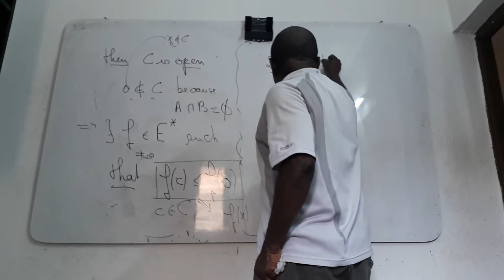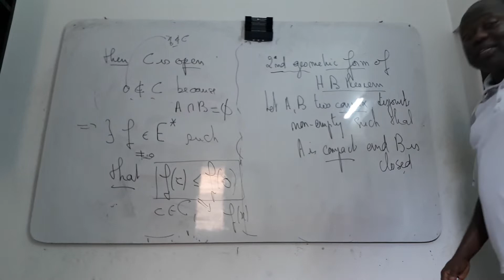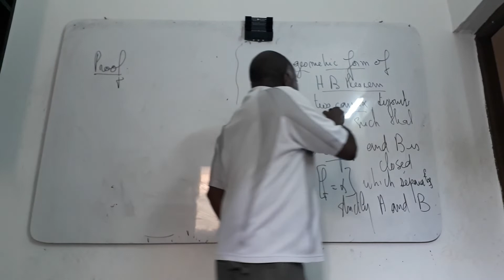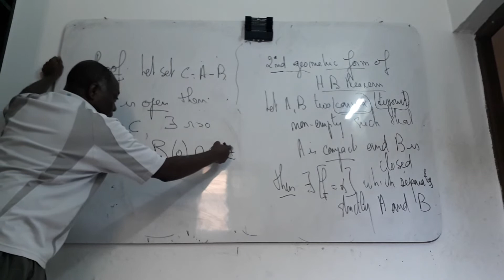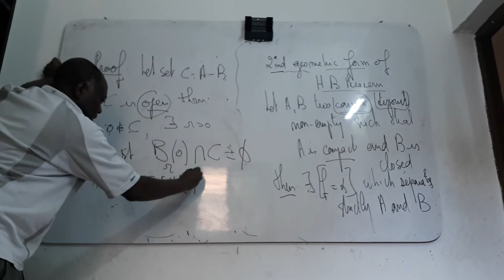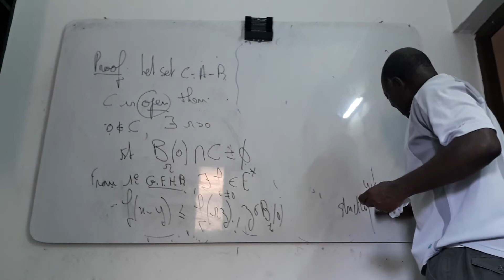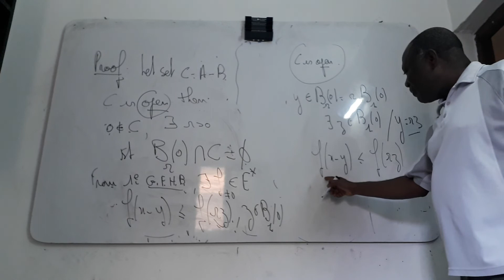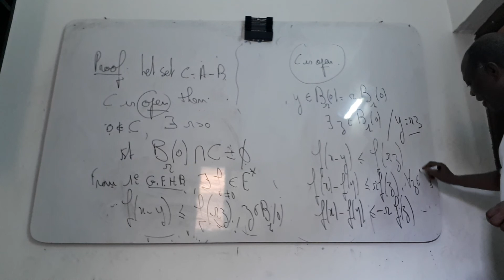Banach Spaces - Part 8